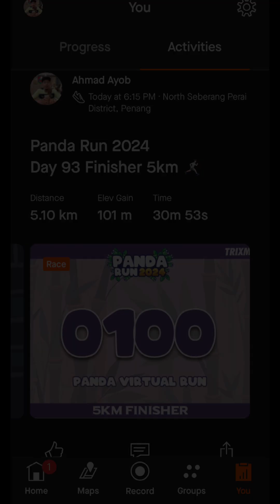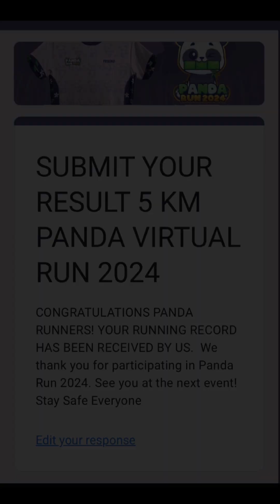Day 93 | Panda Run 2024 5KM